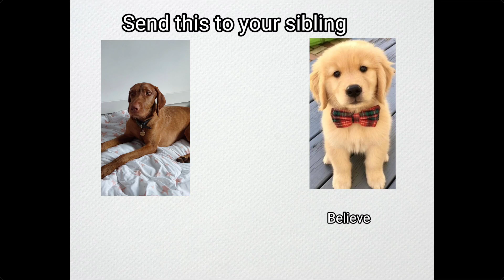14 April 2024